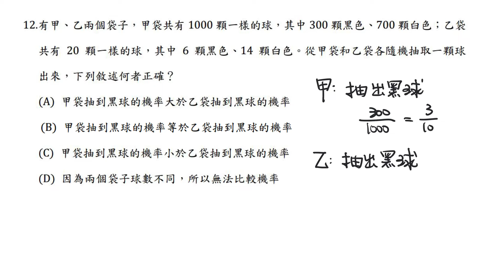教檢試題105年 選擇題#12(普通數學/統計與機率)